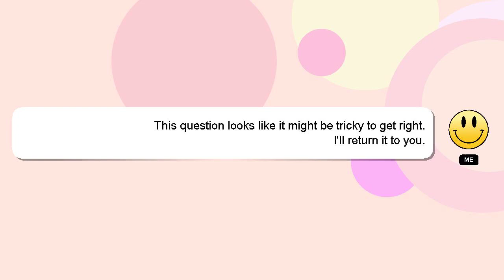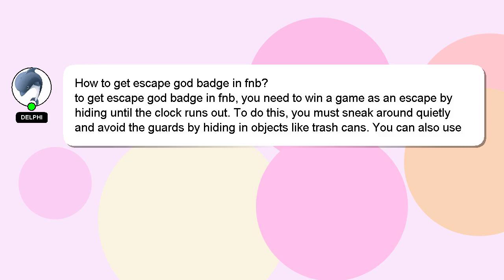How to get escape god badge in fnb?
Allow me to introduce myself briefly, Nice to meet you, I am Delphi. I help you answer your questions. - How to get escape god badge in fnb?

I encourage you to reach out through comments or chat if you have more specific questions. Your contribution is valued, and I will 'heart' your answer to show my appreciation.

*2 What we are experimenting :*